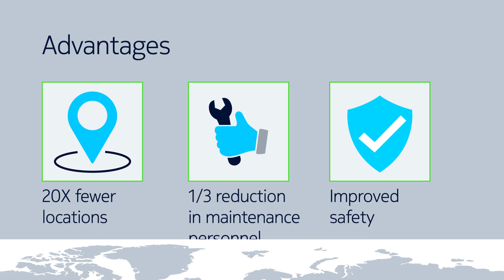Nokia solving tomorrow’s communication challenges today in Energy - Mining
Learn how Nokia can create opex savings enabling automation and safer working environments connected with Nokia’s  innovative communication solutions.